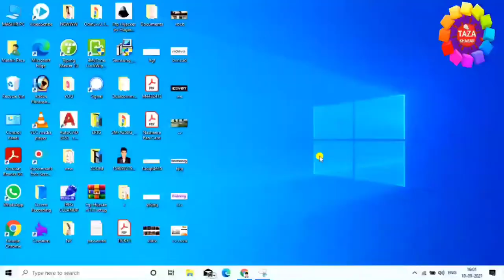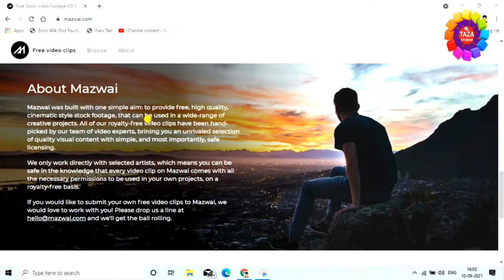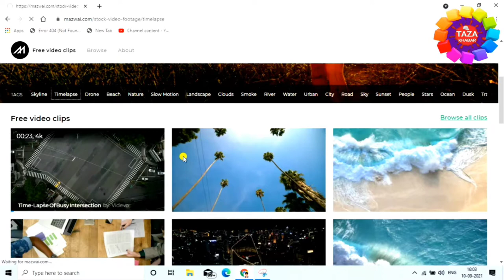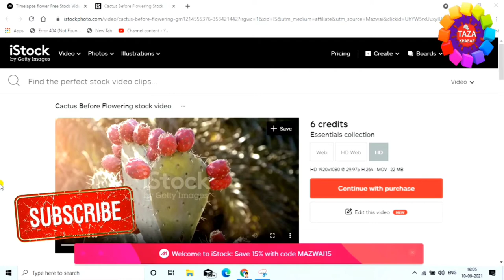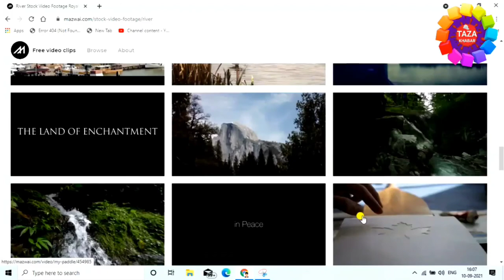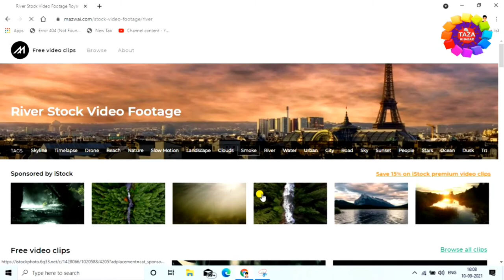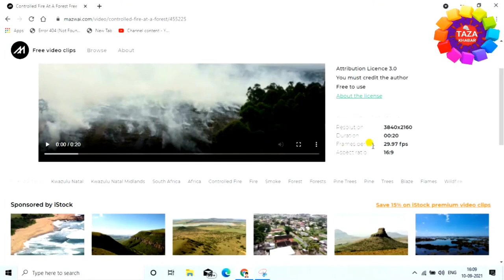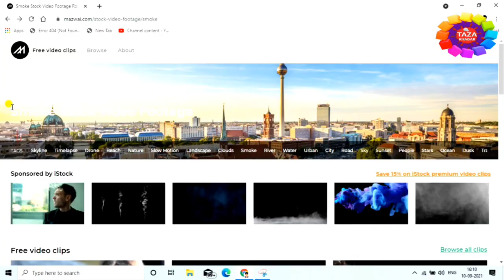कॉपीराइट फ्री वीडियो म्यूजिक फोटो डाउनलोड करना हुआ आसान 🎞🎶🎵🙅‍♂️ Copyright Free 👨🏿‍🤝‍👨🏿 By Raza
is video me ai aap ko ye bataya hu ki kaise aap mazwai.com se copyright free video music aur photo kaise aap download kar sakte hai. aap ye video dekhne ke baad se hi ye acchi tarha se sikh jayenge ki kaise copyright free video music aur photo download kiya jata hai. aap ko shayad hi koye itna detail se bataya hoga ki copyright free kaise download kar sakte hai. dosto aap se request hai ki agar aap mere channel pe naye hai to channel ko subscribe kar lijiye kyou ki mai par day naya-2 video upload karta hu aur aap ko mere channel se jarur naya-2 jankari milegi. aur ha abhi tak aap mere video ko like nhi kiye hai to video ko like bhi kar lijiye kyou ki mai par day naya-2 video upload karta hu aur aap ko mere video se jarur naya-2 jankari milegi. thanx for watching...

Engineer raza